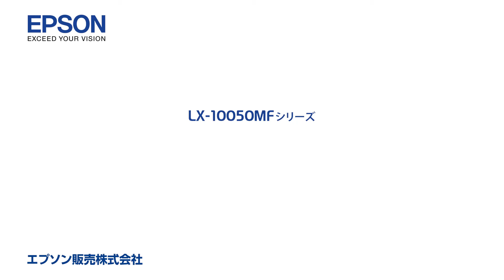エプソンのスマートチャージ LX-10050MFサーバーレス認証_1206705363782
エプソンのスマートチャージの紹介動画です。